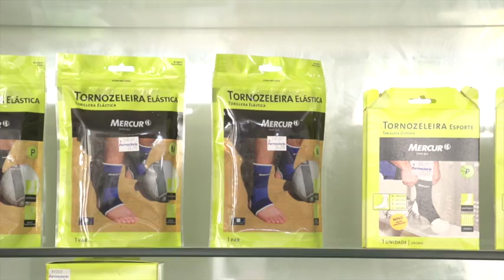Viver Bem: Produtos hospitalares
Conheça a variedade de produtos hospitalares da nova rede de farmácias do Estado. A Farmaciaria possui serviços diferenciados e destaque para novas ferramentas digitais de atendimento.